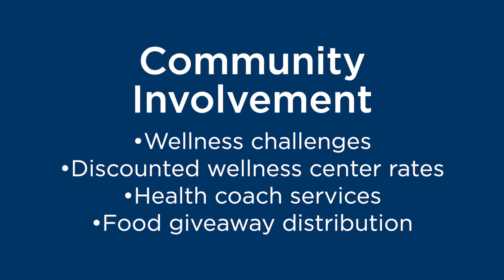Sanford Health Rock Rapids Clinic: Small Workplace Award Finalist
Communities, workplaces, schools, early care providers, out-of-school programs and individuals were honored at the 2021 Healthiest State Annual Virtual Awards for leading the efforts to improve the physical, social and emotional well-being of Iowans!